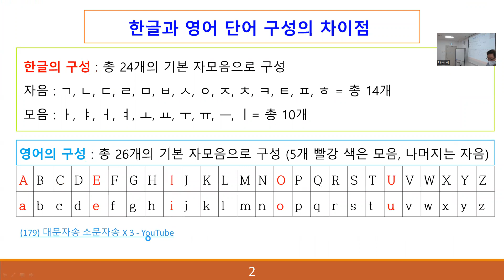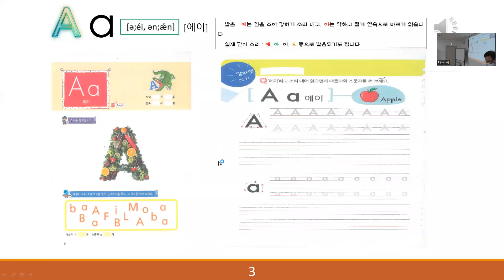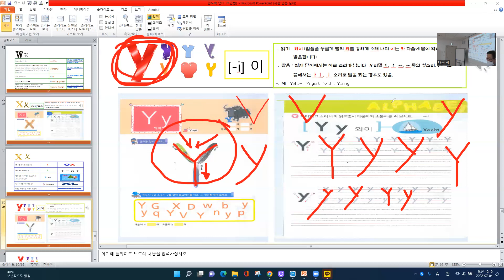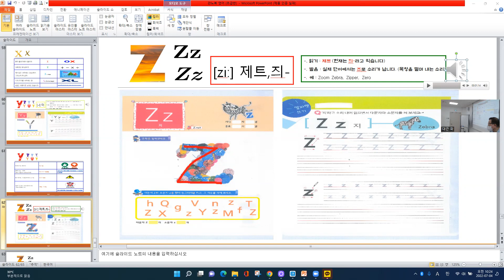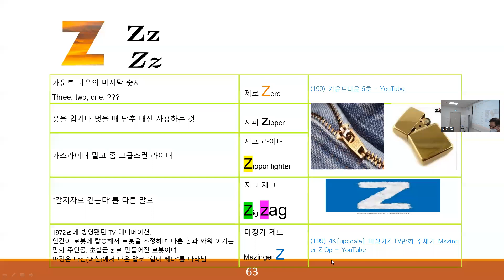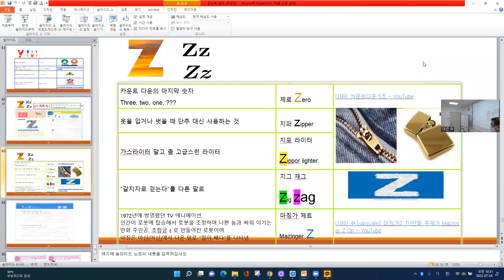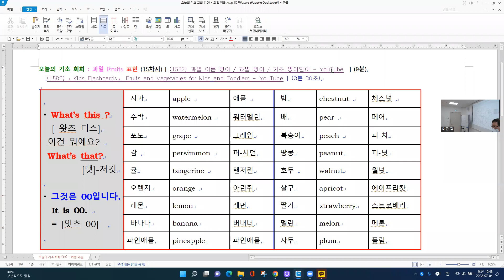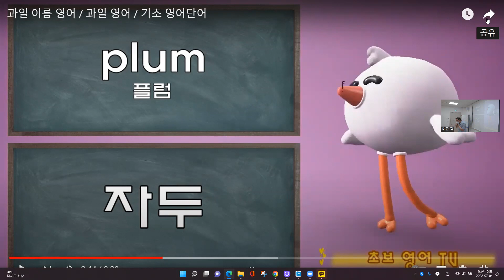[시니어 영어] (초급) - 32차, 알파벳송, 철자 Y, Z 대소문자, 과일관련 어휘 및 표현 복습, 관사에 대하여